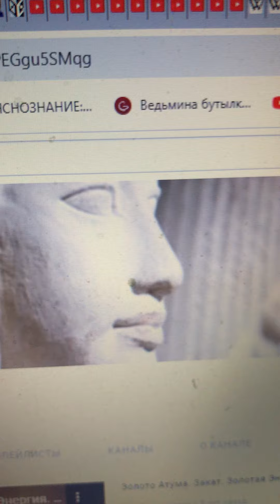14 октября 2021 г. влюбленные 3 вариант, в процессе